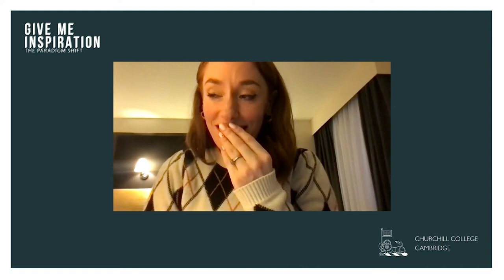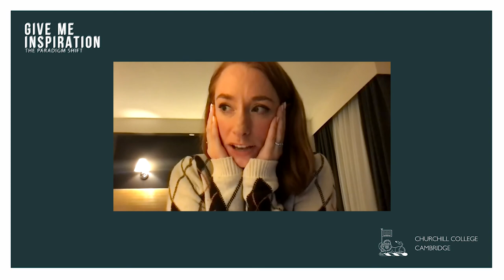Give Me Inspiration! The Paradigm Shift with Professor Hannah Fry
A series of conversations with distinguished female professionals hosted by Professor Dame Athene Donald.

What do academics actually do? What motivates them to get out of bed each morning and to deliver what is — or in many cases what isn't - expected of them?

For a student setting out, the life of senior academics may seem very mysterious, particularly as many may end up taking on responsibilities and activities far removed from where an individual started. The trajectory from student to senior academic is rarely a straight line, with twists, setbacks, time out and/or opportunities (taken or declined) all to be combined with a personal life.

This series of conversations aims to explore the individual paths of some eminent academics who have made it to the top in their own particular ways. How have they found their own solutions to 'life', what tips do they wish they'd been given earlier on, and what might they view, retrospectively, with most pleasure or regret?

Professor Hannah Fry is a Professor in the Mathematics of Cities at University College London. In her day job she uses mathematical models to study patterns in human behaviour, and has worked with governments, police forces, health analysts and supermarkets. Winner of the prestigious Zeeman Medal recognising her work in engaging the UK public with mathematics, Hannah is also a trusted and well-recognised presenter. Her expertise is regularly called upon to develop and host documentaries, present radio shows and podcasts, and give talks to a range of audiences. Her ability to engage and enthuse people with even the most complicated topics is equally evident on the page and her books delight readers around the globe.